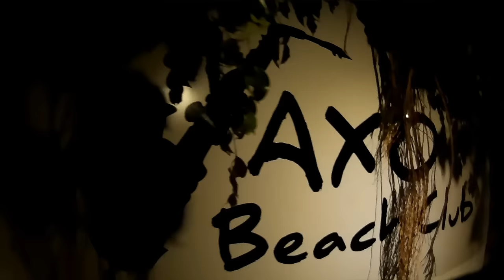"Wild Party" SAXO BEACH CLUB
GAVIN EVENTS
EBPRODUCTION